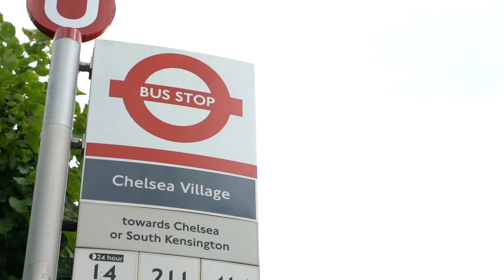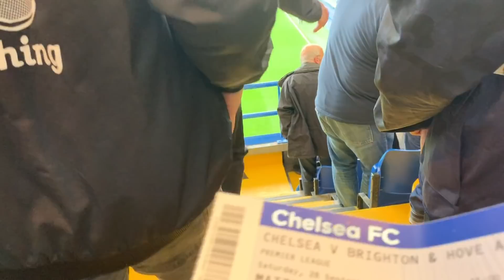JORGINHO and WILLIAN SEAL LAMPARD'S FIRST HOME WIN! || CHELSEA 2-0 BRIGHTON MATCH VLOG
JORGINHO and WILLIAN SEAL LAMPARD'S FIRST HOME WIN! || CHELSEA 2-0 BRIGHTON MATCH VLOG. Jorginho Penalty and Willian 74th Minute goal give Chelsea a 2-0 home win over Brighton in the Premier League. Frank Lampard's First Home Win in the Premier League as Chelsea FC manager.

Chelsea 2-0 Brighton Match Vlog including goals, highlights, reactions and post match analysis at The Atlas pub.